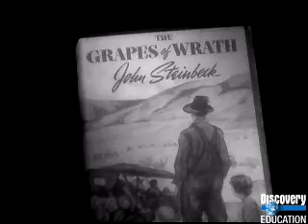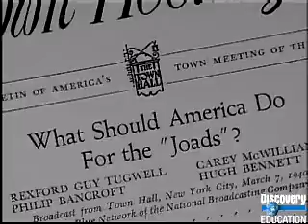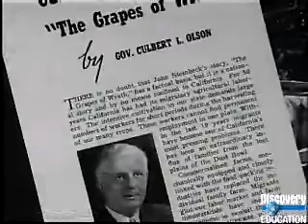The Story behind The Grapes of Wrath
A short video about the plight of Dust Bowl farmers as dramatized by John Steinbeck.